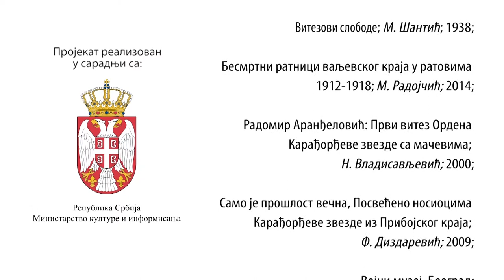Vitezovi naše slobode - Braća Milačić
Vitezovi naše slobode!
Braća Milačić!